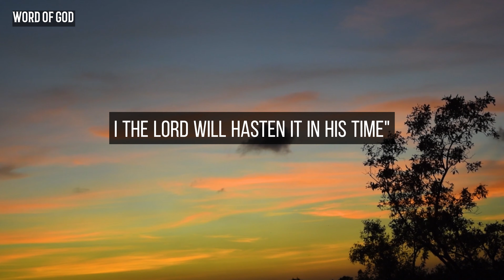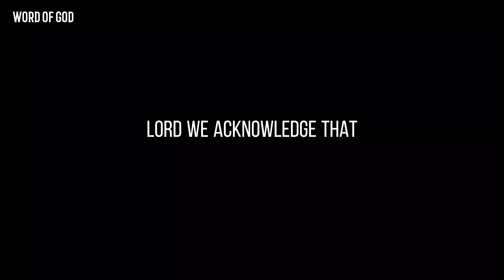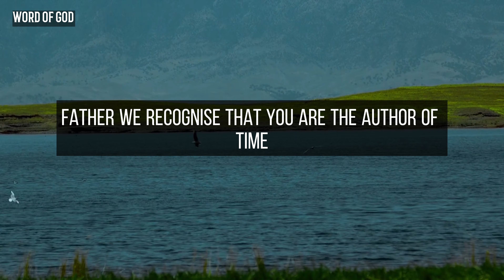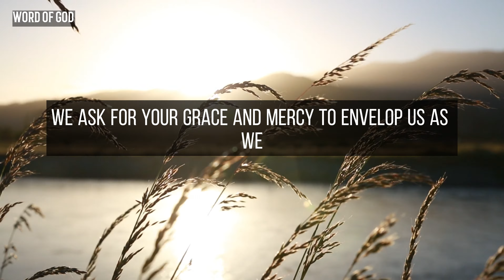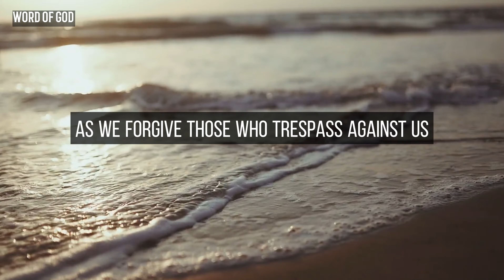When God Hastens Time | Morning Prayer | Jesus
(When God Hastens Time) In this video this verse (Isaiah 60:22) is part of a larger passage in which the prophet Isaiah speaks about the future glory of Zion and the restoration of Israel. The verse expresses the idea that small and insignificant beginnings will be transformed into something great and powerful with the help of the Lord. It symbolizes the growth, prosperity, and blessings that will be bestowed upon the people of God.

Meditation,
Christian,
Sleep,
Relaxation,
Godly,
Meditate,
Abide,
Peaceful,
Scriptures,
Bible Talkdown,
Sermon,